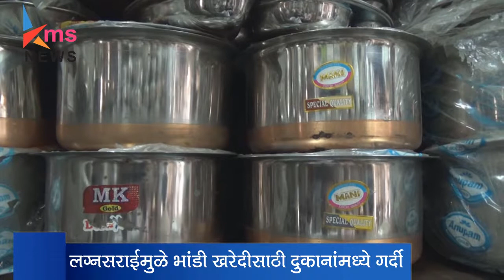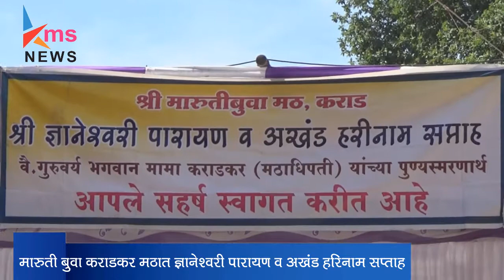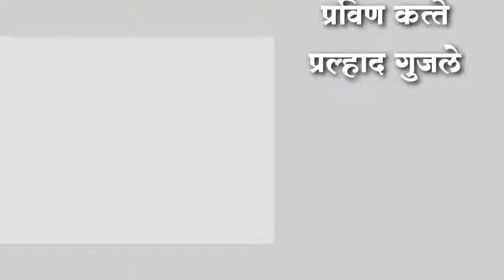2 12 16 kms news